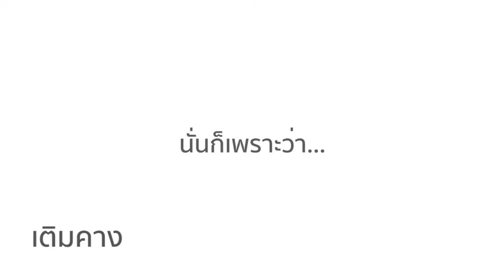LipoX Filler ลดโหนกแก้ม คู่ฟิลเลอร์คาง ปรับรูปหน้าเรียวเป๊ะ!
การปรับรูปหน้าเรียวสวยด้วย การฉีด Filler คาง เพื่อปรับคางให้สมส่วนกัน และเสริมด้วยการฉีดไหม Lipo X เพื่อลดไขมันบริเวณแก้ม ยกกระชับผิว เป็นการปรับรูปหน้าให้เข้ากับคางมากขึ้น เห็นผลทันทีหลังทำ

ปรึกษาทีมแพทย์ผู้เชี่ยวชาญได้ที่
📍สาขา สีลม - ตึกสีลมคอมเพล็กซ์ ชั้น 5 (ติดรถไฟฟ้า ศาลาแดง ทางออก 4) โทร.
📍สาขา ทองหล่อ - ศูนย์การค้า 55 Thonglor ชั้น 1 (ริมถนนทองหล่อ ติดซอยทองหล่อ 2) โทร.